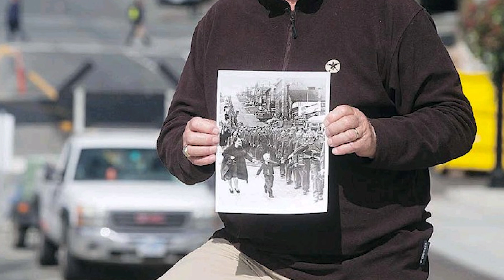Фото «Подожди меня, папа» которая известна на весь мир: как сложилась судьба мальчика на этом снимке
На изображении мы видим колонну солдат, идущих куда-то. К одному из военных бежит светленький мальчик. Военнослужащий протягивает руку к ребенку. Сзади за мальчиком идет женщина – его мама.
Конечно, просто смотря на фото, можно только предполагать, что Деттлофф запечатлел семью. Но это, действительно, правда. История создания фотографии хорошо известна.